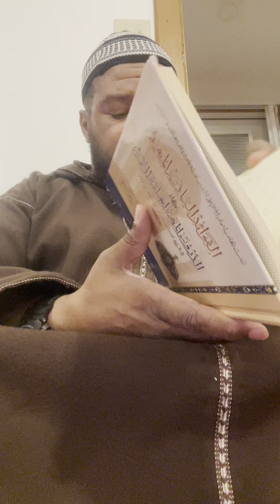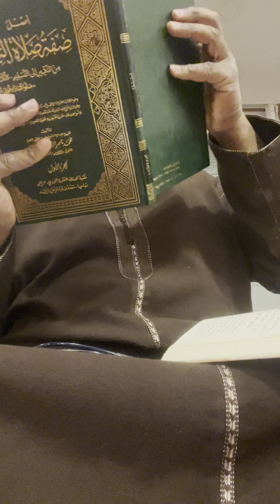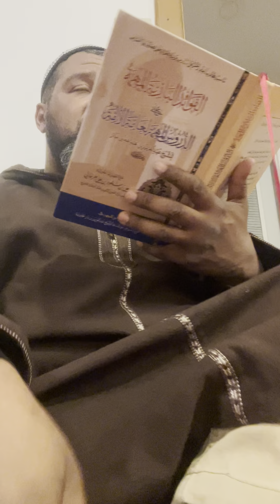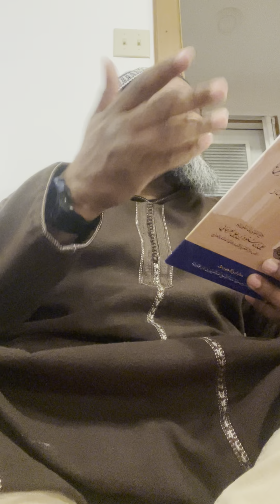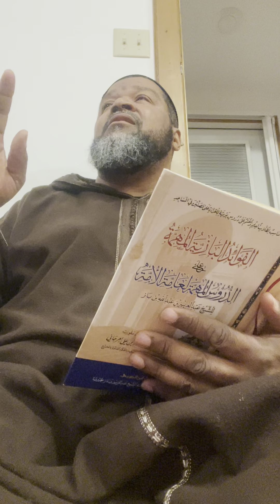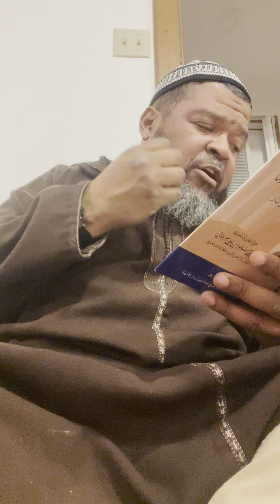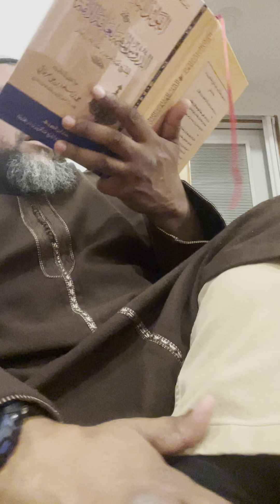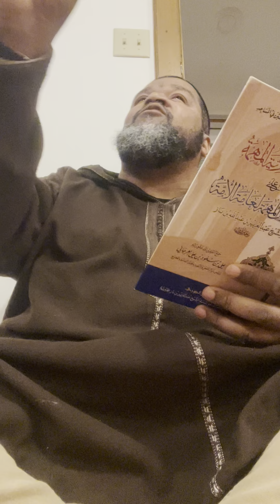Pillars of Salah Explained 8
Pillar # 3 explained: Reciting Al-Fatiha